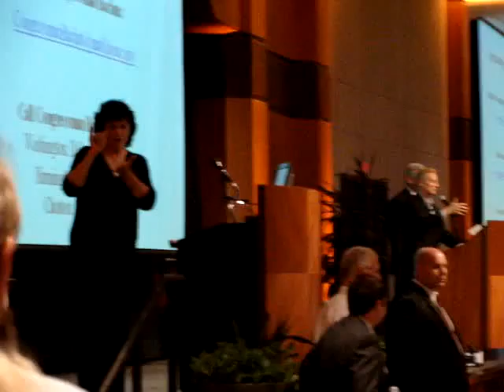Healthcare Townhall - 9 - Inverness, Alabama, Monday, 8-17-09 - Spencer Bachus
Spencer Bachus takes pre-screeened questions from the audience, stacked with insurance company employees.